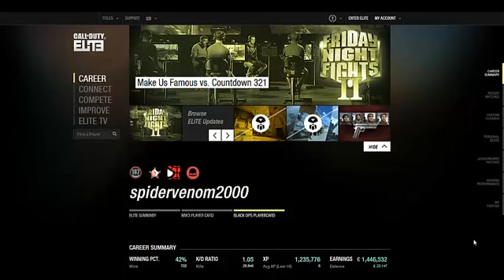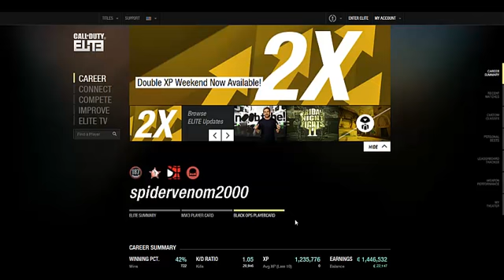Black Ops Combat Record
1v1 Me!